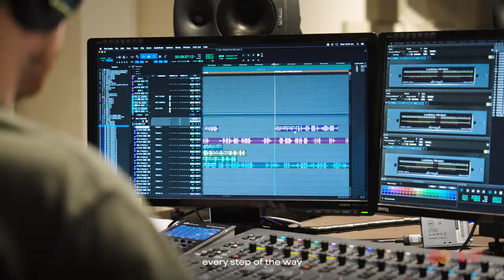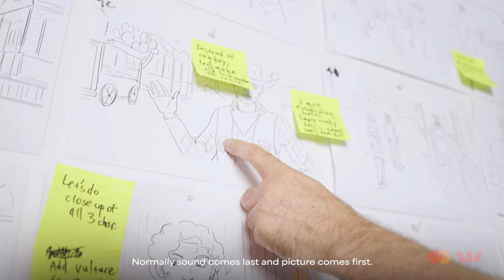Mastercard TOUCH movie: interview with director Tony Krawitz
​How do you design a film for someone who can't see? This not-so-simple question was the first step on the journey to creating TOUCH. The end result is a motion picture without pictures; a cinematic experience designed to include people who are blind or vision impaired.

TOUCH, a film by Mastercard in partnership with Westpac, was directed by award-winning director, Tony Krawitz ('Into the Night,' 'Jewboy,' 'The Tall Man'), TOUCH follows a young man, Ben, and his friends who get trapped in the consciousness of Ben's father, Frank, after an experiment goes wrong. To escape, they have to survive an epic adventure through Frank's memory, learning more about a man they thought they knew. ​

Featuring globally recognised talent including sound editor Wayne Pashley ('Elvis', Mad 'Max: Fury Road,' 'The Lego Movie'), composer Jonathan Dreyfus ('A Night of Horror,' 'Fat Legs,'), 'TOUCH' was created by a diverse cast and crew with a shared ambition to redefine what the cinematic experience could be without pictures orienting the storyline.

Throughout the film's production, leading inclusive filmmaking organisation, Bus Stop Films supported on the production with a series of focus groups, including people who are blind and low vision, to inform and direct the outcome of the film. During the film's production Bus Stop also supported blind and low vision crew members in roles such as project consultants and director's attachments, ensuring all roles were steered by the crew members passion and skills.

Come and experience the premiere at the iconic OpenAir Cinema on Sydney Harbour, on February 13, 2024.